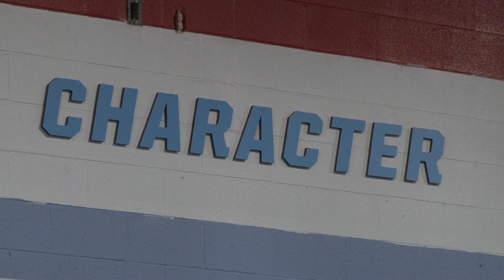220121 90 Seconds